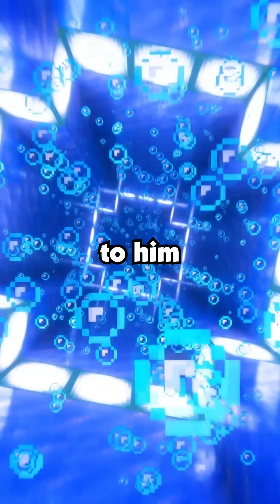I Have Proof That My Golden Child Sister Wants My Boyfriend And Parents Don't Care.